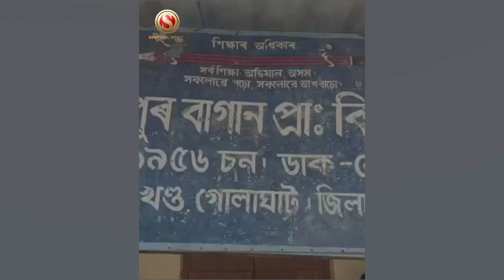Sorry state of affairs in Golaghat’s primary school.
The Gobindapur Bagan Primary school in Golaghat district of Assam has around 150 students and only one teacher to conduct the classes.

All these students are accommodated in only two classrooms and the female teacher goes from one classroom to the other to conduct classes.
Though the school has a headmaster, he seldom comes to the school.

Owing to the uncertain future of their wards, guardians have left their work behind in the tea plantations and entered the school demanding adequate teachers in the school.

The presence of only one teacher for 150 students describes the pitiable state of affairs in the state’s education department.